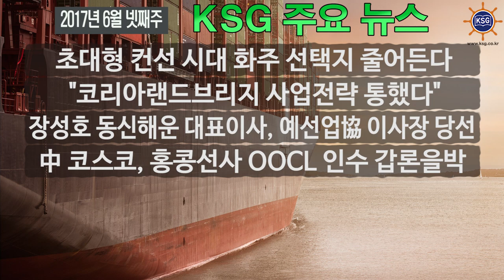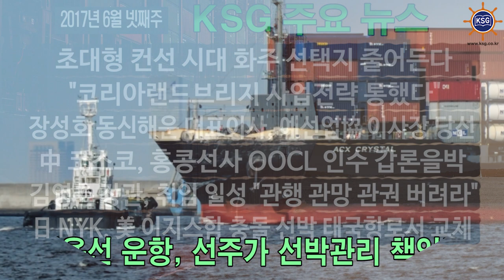2017년 6월 넷째주 KSG 주요뉴스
초대형 컨선 시대화주 선택지 줄어든다, "코리아랜드브리지 사업전략 통했다" 등